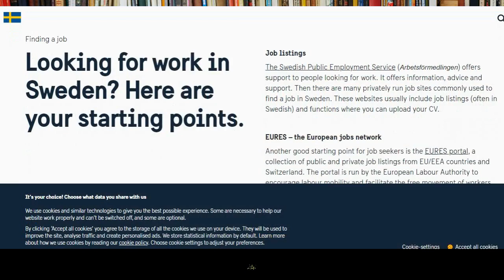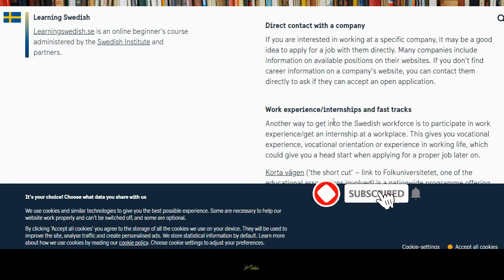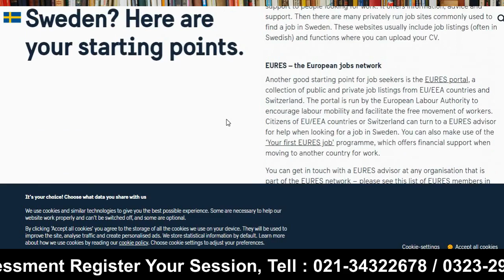Get Free Job in Sweden 2022 Step by Step Process I Urdu_Hindi By Easy Visa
Web: 5staraviation.pk